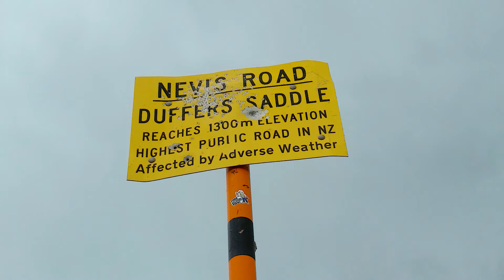L' Apiculture en Nouvelle-Zélande #4 - Tim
Découvrez l'ultime épisode de notre série l'apiculture en Nouvelle-Zélande ! Dans ce quatrième volet, nous vous emmenons à la rencontre de Tim, un apiculteur passionné de Central Otago, réputé pour sa récolte exceptionnelle de miel de Thym. Suivez-nous tout au long d'une journée immersive, où Tim et son équipe nous ouvrent les portes de leurs ruchers. A travers cette aventure, plongez au cœur de la Nouvelle-Zélande et découvrez les secrets de la production du célèbre miel de thym. C'est une expédition apicole à ne pas manquer ! Et le dernier de cette série... Pour le moment !